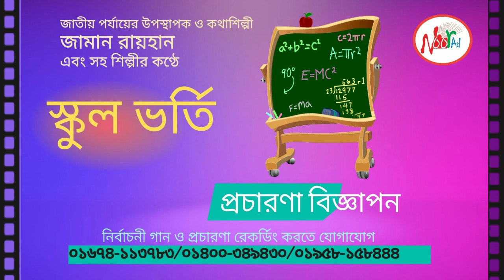স্কুল মাইকিং | স্কুল ভর্তি রেকর্ডিং | কেজি স্কুল ভর্তি school admission ad recording - Zaman Rayhan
school vorti recording | ভর্তি বিজ্ঞপ্তি রেকর্ড মাইকিং অডিও বিজ্ঞাপন school bangla audio ads

অসাধারণ কন্ঠে স্কুল ভর্তির প্রচার মাইকিং বিজ্ঞাপন তৈরি করুন স্বল্পমূল্যে | স্কুল ভর্তি বিজ্ঞাপন

বিদ্যালয়ের ভর্তি প্রচার | School advertisement স্কুলের ভর্তি মাইকিং স্কুলের বিজ্ঞাপন ভয়েচ রেকর্ড

স্কুল ভর্তির রেকর্ডিং | School Admission Ad Recording | স্কুল ভর্তির রেকর্ডিং তৈরি করুন বিজ্ঞাপন

আসসালামু আলাইকুম ,
যেকোন অডিও ভিডিও বিজ্ঞাপন তৈরির জন্য -
জামান রায়হান ভয়েস
Noor Ad Record Studio
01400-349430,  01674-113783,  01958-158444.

সরকারি স্কুলে ভর্তি বিজ্ঞপ্তি ২০২৪
স্কুল ভর্তি বিজ্ঞপ্তি 2024
School admission notification
সরকারি স্কুলে ভর্তি ফরম ২০২৪
বেসরকারি স্কুলে ভর্তি বিজ্ঞপ্তি ২০২৪
সরকারি স্কুলে ভর্তি লটারি
বেসরকারি স্কুলে ভর্তি বিজ্ঞপ্তি
মাদ্রাসা ভর্তি ফরম
নূরানী মাদ্রাসার ভর্তি বিজ্ঞপ্তি
কওমি মাদ্রাসার ভর্তি বিজ্ঞপ্তি
হাফিজিয়া মাদ্রাসার ভর্তি বিজ্ঞপ্তি
মাদ্রাসা ভর্তি ফরম
কওমি মহিলা মাদ্রাসার ভর্তি ফরম
কেজি স্কুল ভর্তি বিজ্ঞাপন
KG School Admission Advertisement

কিন্ডারগার্টেন স্কুল ভর্তি বিজ্ঞাপন
Kindergarten School Admission Advertisement
স্কুলের অডিও বিজ্ঞাপন
School audio advertisement

ভয়েস আর্টিস্ট জামান রায়হান
Voice artist Zaman Rayhan
ভয়েস আর্টিস্ট ফারহা রহমান
Voice artist Farha Rahman
জামান রায়হান এর কণ্ঠে বিজ্ঞাপন
ফারহা রহমান এর কণ্ঠে বিজ্ঞাপন
জামান রায়হান ও ফারহা রহমান এর কণ্ঠে বিজ্ঞাপন

voice ad tv,voicead,
স্কুল ভর্তি রেকর্ডিং,school vorti recording,ভর্তির প্রচার,vorti biggapon records,vorti biggopti,madrasar vorti biggopti 2024,ডিজিটাল রেকর্ডিং,মাইকিং বিজ্ঞাপন রেকর্ডিং,বিজ্ঞাপন রেকর্ডিং ষ্টুডিও,মাইকিং স্কুল ভর্তি বিজ্ঞাপন,মাদ্রাসা ভর্তি বিজ্ঞাপন,প্রচার মাইকিং,মাইকিং অডিও বিজ্ঞাপন রেকর্ডিং,মাইকিং বিজ্ঞাপন,বিজ্ঞাপন তৈরি,স্কুল ভর্তি বিজ্ঞাপন,স্কুল ভর্তির বিজ্ঞাপন,ভর্তি চলছে,নাটিকার মাধ্যমে প্রচার মাইকিং

স্কুল ভর্তি রেকর্ডিং,school admission ad recording,ভর্তি বিজ্ঞাপন রেকর্ডিং,স্কুল ভর্তি বিজ্ঞাপন,biggapon recoding